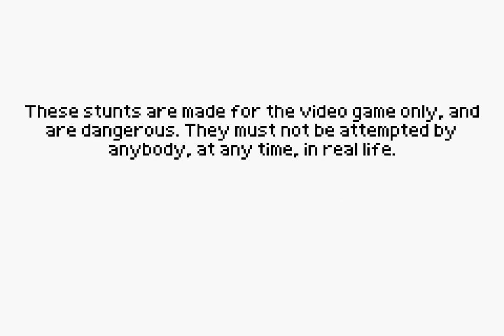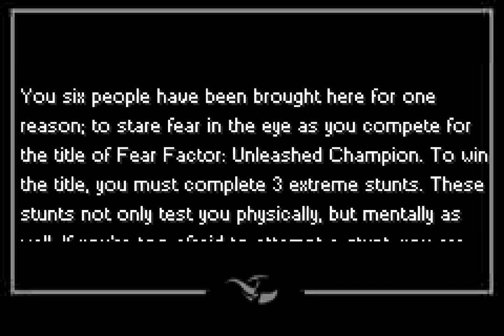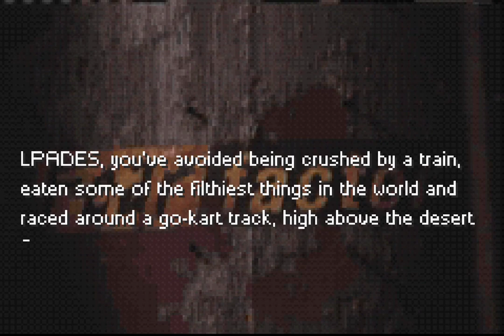Longplay of Fear Factor: Unleashed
Longplay of Fear Factor: Unleashed, played as the NTSC version on the Game Boy Advance. This game's version was released on Nov. 17th, 2004.

0:00:00 - Start
0:01:37 - Fear Factor Intro
0:02:34 - Fright Train
0:06:34 - Gross Out Buffet
0:12:40 - Verti-Go Kart
0:15:06 - Fear Factor - Champion
0:15:54 - The Pit and the Pendulum
0:16:54 - Teeter Terror
0:17:57 - Straitjacket Escape
0:19:02 - Creepy Conveyor Belt
0:20:31 - Runaway Train
0:21:37 - Truck Relay
0:23:07 - Helicopter Havoc
0:24:04 - Hydro Horror
0:25:01 - Hell-icopter
0:26:27 - Credits

By: DeShelly